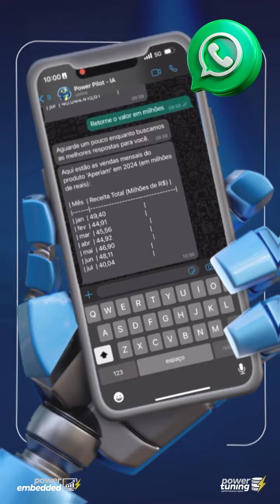Power Pilot diretamente no seu whatsapp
Com o assistente de inteligência artificial Power Pilot, pagando menos de 1 centavo por pergunta, você enriquece sua análise e explora seus dados de forma muito mais otimizada, além de reduzir os custos do Power BI em até 90%, e o melhor, diretamente no Whatsapp!

Seja bem-vindo ao futuro, seja bem-vindo ao Power Embedded! A sua plataforma definitiva de relatórios.

VEM SER POWER! ⚡️